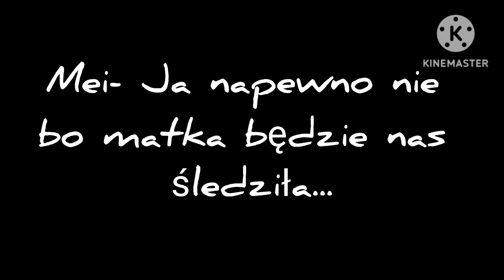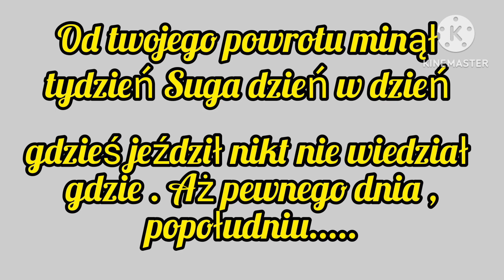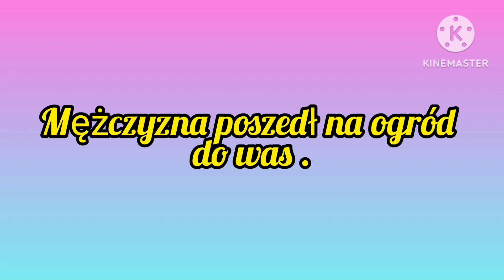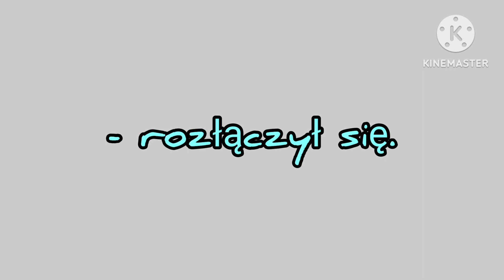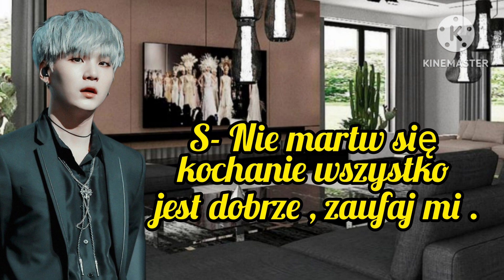Imagine.pl.BTS "Zanim się pojawiłeś" odc.24.